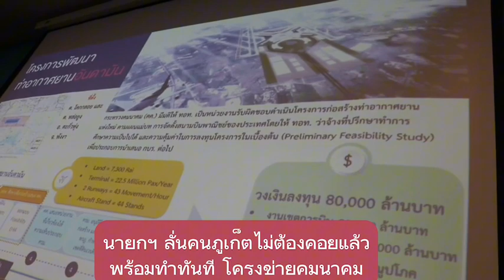“เศรษฐา” ลั่นทำทันทีถนน 3-4 สาย แก้ปัญหาจราจร รองรับนักท่องเทียว : เรื่องเด่นทั่วไทย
“เศรษฐา ทวีสิน” นายกรัฐมนตรี ลงพื้นที่ภูเก็ต-พังงา ติดตามการพัฒนาโครงสร้างพื้นฐานด้านคมนาคมรองรับการท่องเที่ยว ลั่น ทำทันทีถนนในภูเก็ต 3-4 สาย ทั้งเจาะอุโมงค์ ถนนสายใหม่ “คนภูเก็ตไม่ต้องรอแล้ว” ส่วนขยายเวลาเปิด-ปิด สถานบันเทิงขอดูข้อเสียทั้งหมดก่อน